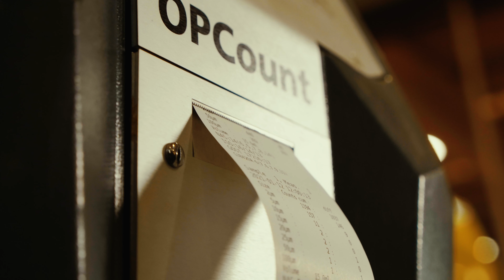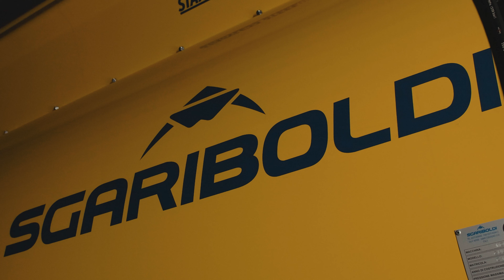WHO WE ARE - SGARIBOLDI CORPORATE VIDEO 2021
INNOVATION - PERFORMANCE - PEOPLE
Sgariboldi, a historical company based in Italy, since the seventies has based its core business on the production of mixers, often acting as a forerunner in the over 50 years of continuous development in the sector. Thanks to its custom made production, the company offers unique solutions and modular systems, fully meeting the needs of each cowshed.
A complete range of self-propelled, towed and stationary cutter-mixers with diesel or petrol engines, or electric motors.
Expertise and passion allow Sgariboldi to qualify as the only company in the world able to design and produce all three mixing systems available on the market: horizontal, vertical and paddle. An exclusive very wide range to find the most suitable equipment for your cowshed and achieve the best performance, both for the quality of the mixture and for the operation of the machines, carefully designed to be functional, easy to handle, easy to use and energy efficient.
The drive for innovation has always been pursued by the company and the result is a design in line with the changing needs offering, today and tomorrow, personalised, efficient and performing technology.